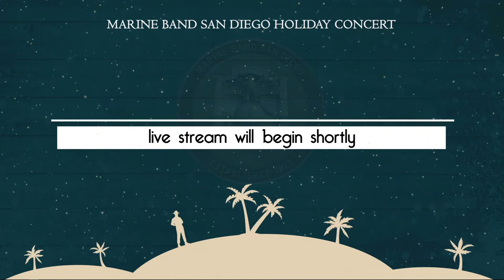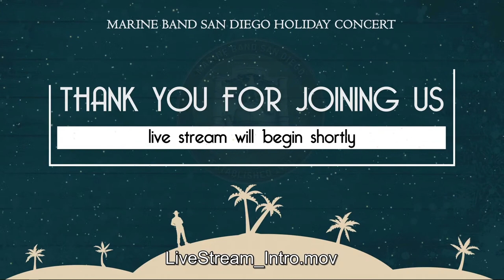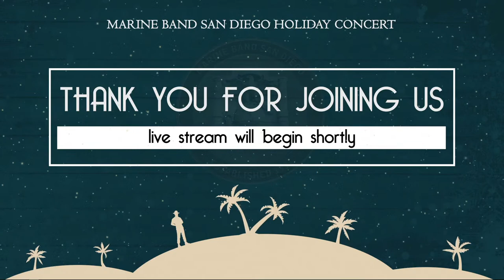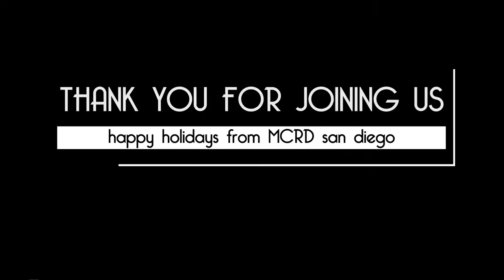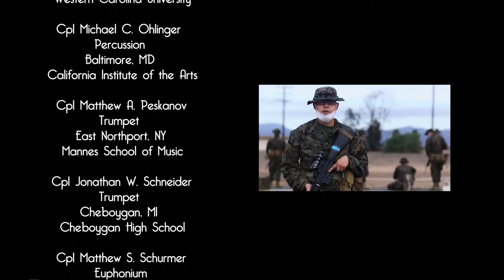Marine Band San Diego Holiday Concert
Join us for a holiday concert where you can watch and Live Chat with Marine Band San Diego while they preform holiday music in a virtual environment.

Marine Band San Diego has been entertaining America for nearly a century and performs more than three hundred fifty commitments each year, to include military ceremonies, patriotic performances, and numerous high school and university clinics across the nation.

The Marine Corps Recruit Depot appreciates the opportunity to celebrate the time-honored traditions and customs of the Marine Corps with our world-wide community in a socially distanced and virtual environment.